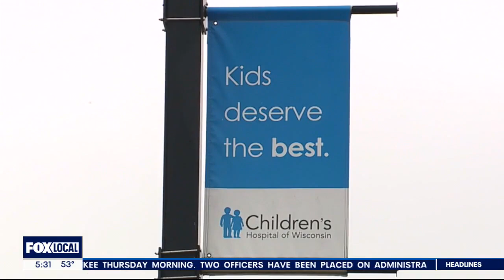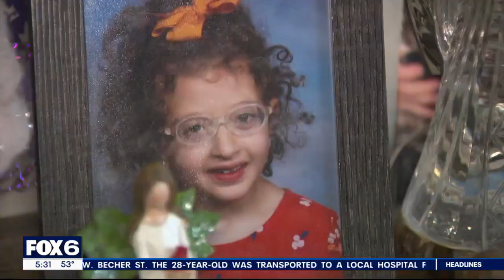Toy drive in girl’s memory benefits Children’s Wisconsin | FOX6 News Milwaukee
The Hampel family in Jackson is honoring the memory of their late daughter, Jocelyn, by giving back with a toy drive to benefit Children's Wisconsin.